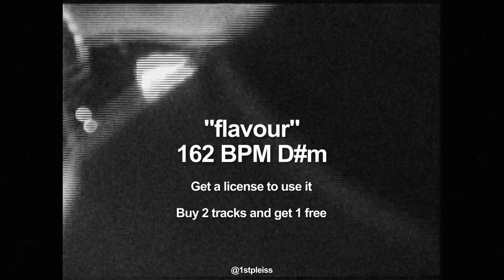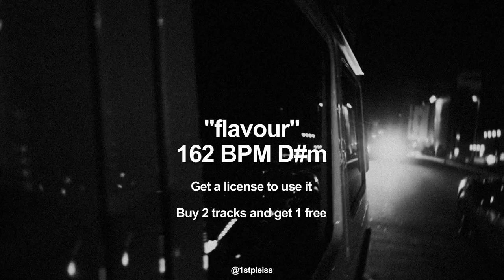[FREE] DEI V X BRYANT MYERS X HADES66 "FLAVOUR" | LATIN TRAP TYPE BEAT 2024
🎁⚠️ COMPRA 2 INSTRUMENTALES Y LLÉVATE 1 GRATIS
🎁⚠️ COMPRA 3 INSTRUMENTALES Y LLÉVATE 2 GRATIS

🇪🇸 Esta instrumental es gratuita sólo para usarlo en demos. Para usar este beat necesitas adquirir una licencia, independientemente de si es para fines lucrativos o no. Puedes adquirir una en mi perfil de beatstars o escribiéndome por Instagram (@1stpleiss).

Si tienes problemas para comprar el beat, envíame un mensaje a través de Instagram.

Debes darme créditos como productor en tu canción.

🇺🇸 This beat is free only for demo purposes. To use this beat you need to purchase a license, regardless if it's for profit or not. You can purchase one on my beatstars profile or by writing me on Instagram (@1stpleiss).

You must give me producer credits in your song.